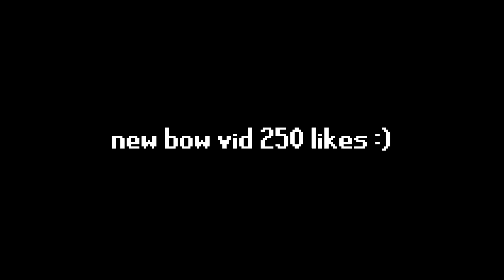I Found a Max Mage AFK in the Wilderness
2 UPLOADS IN 2 WEEKS HOLY SMOKES WHO IS THIS GUY
250+ LIKES AND WE GET A VIDEO OF BOW OWNAGE